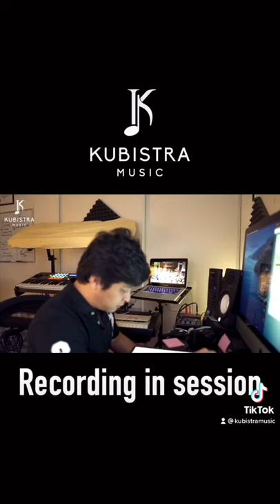Orchestra Remote Recording Session | LOS ANGELES - BUDAPEST